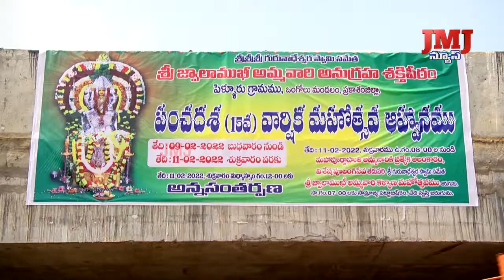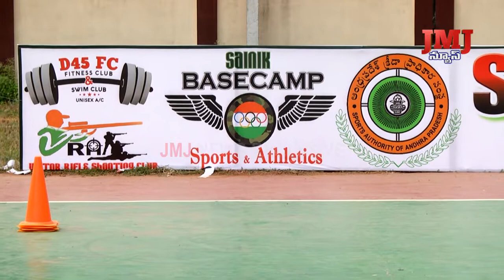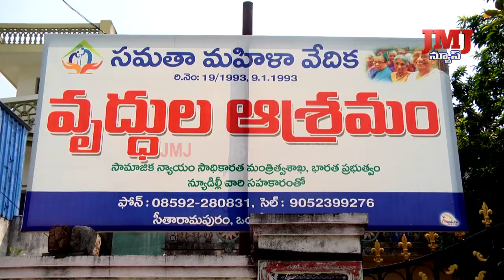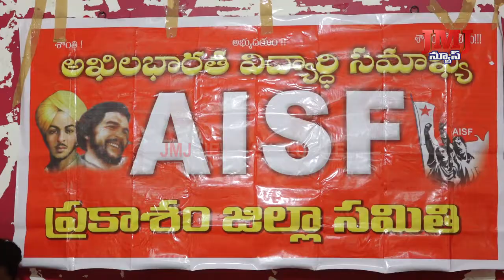11th February 2021 8pm JMJ NEWS PRAKSASAM web